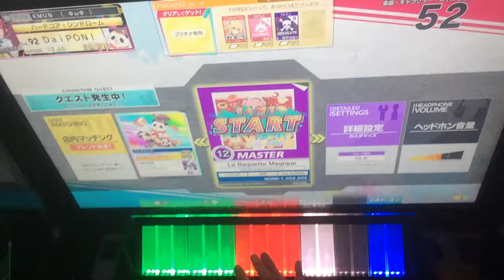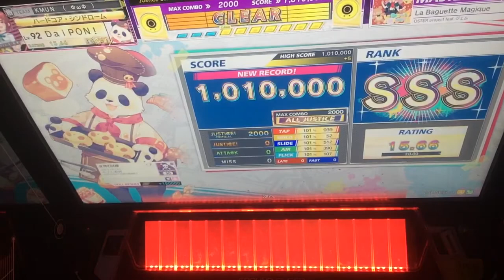【CHUNITHM手元】La Baguette Magique (MASTER)理論値AJC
秘密のショ〜コ〜ラ〜〜〜♪

Player:だいぽん！(Twitter:@Dipn_HWSN)
Score:1010000
0-0-0

理論値出ない時はとりあえずパンタパンタにすりゃ何とかなる(ワザップ)